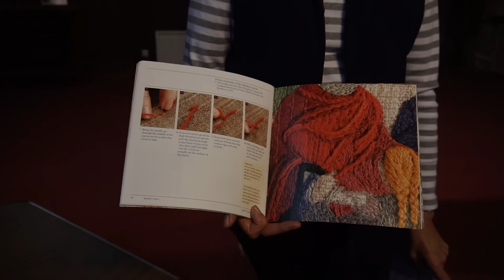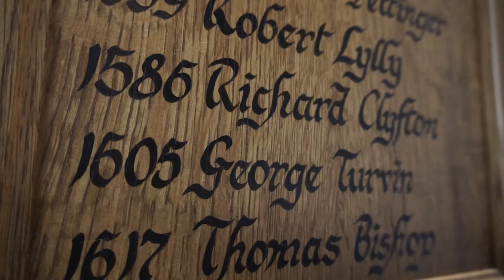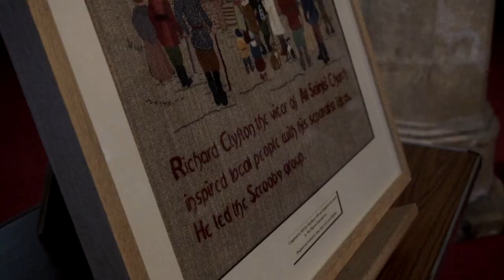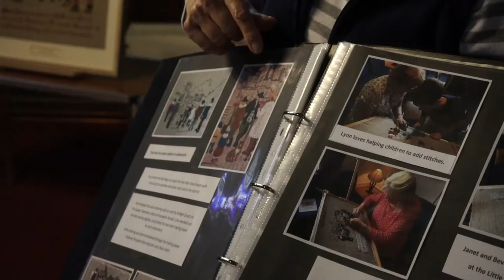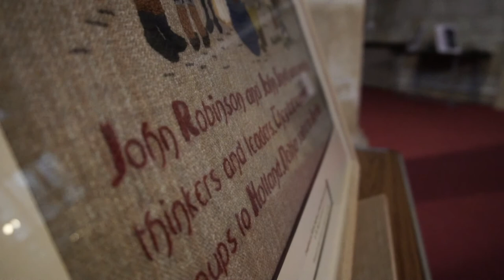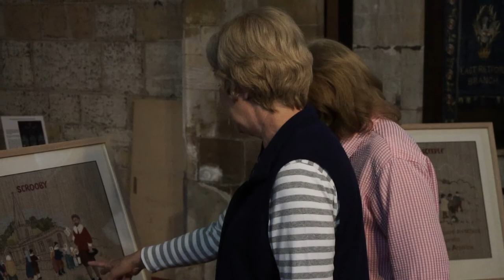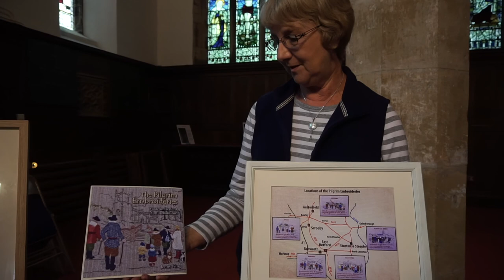The Pilgrim Embroideries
The story of a project to commemorate the pilgrims from the Pilgrim Roots region through embroidery.
To discover more about the history of the pilgrims from North Nottinghamshire, visit our